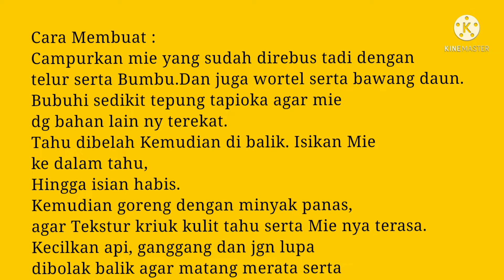Tahu Walik Indomie, Gurih - Kriuukk#jajananviral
Sahabat Goda-Gado Channel, Seringkali Kita dibuat bingung dengan menu keseharian dan dibuat bingung juga dengan cemilan/kudapan nya.
Terlebih Mereka, putra/i kita seringkali menginginkan yang berbeda di setiap kali nya.
Nah sahabat, di video kali ini. saya Share Resep Tahu Walik Indomie, yang rasa nya Benar2 cocok di lidah serta tekstur nya garing, Kriuukk 😊👍
Dan Anak- pun pasti nya sukaaa 😁🥰
Selamat mencoba Sahabat